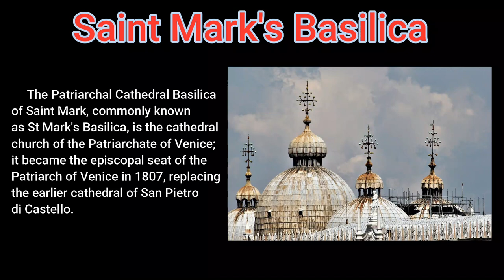TRAVEL TO VENICE II NinongPH TV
Venice is a city in northeastern Italy and the capital of the Veneto region.

Venice has been known as "La Dominante", "La Serenissima", "Queen of the Adriatic", "City of Water", "City of Masks", "City of Bridges", "The Floating City", and "City of Canals". The lagoon and the historic parts of the city within the lagoon were inscribed as a UNESCO World Heritage Site in 1987, covering an area of 70,176.4 hectares (173,410 acres)

In the 21st century, Venice remains a very popular tourist destination, a major cultural centre, and has been ranked many times the most beautiful city in the world.